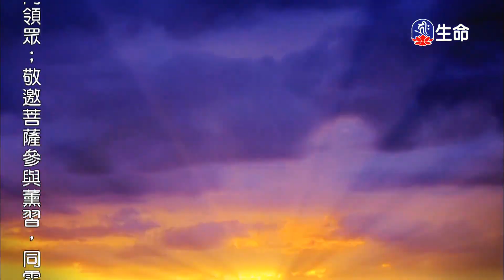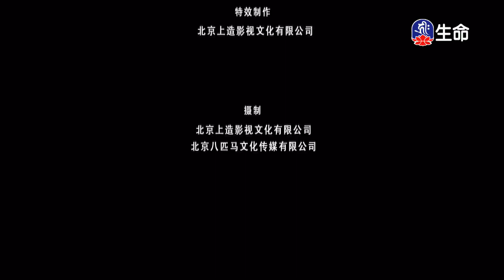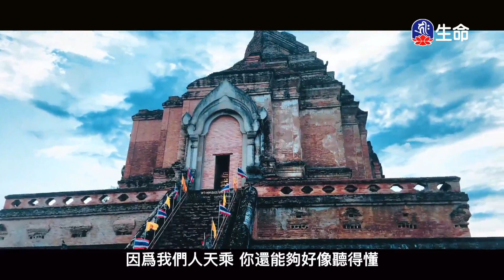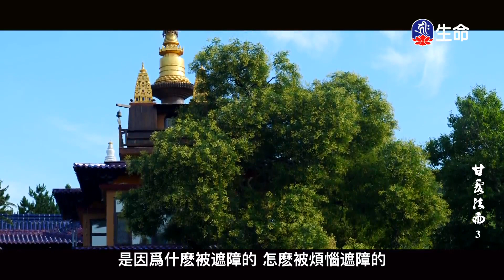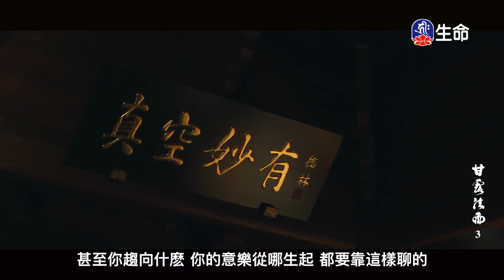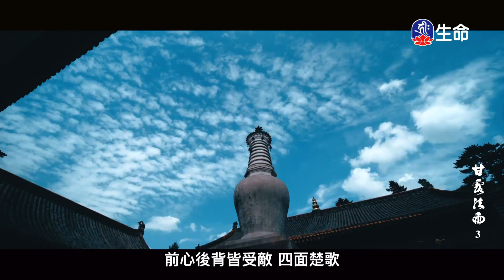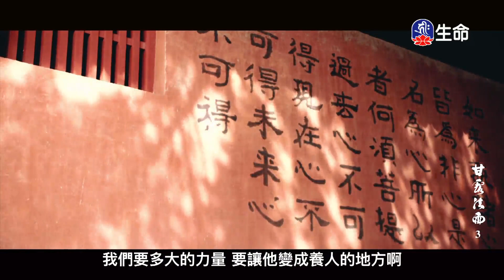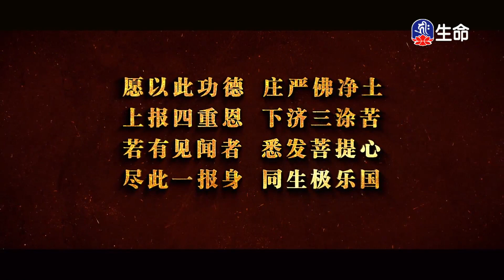甘露法雨(3)傳喜法師_傳喜法師弘法行_(lifetv_20240213_21:30)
傳喜法師弘法行_甘露法雨(3)傳喜法師。

Nectar Dharma Rain(3)Master Chuanxi_Master Chuanxi Propagating Trip_(lifetv_20240213_21:30)